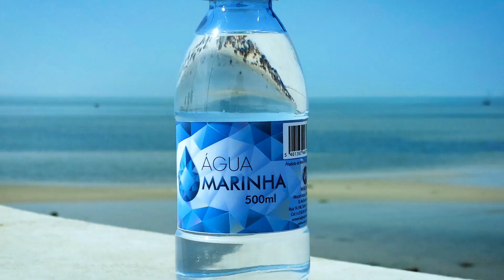Best water bottle product ad by Edson Langane | Agua Marinha - Artlist soundtrack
Product Video of Agua Marinha. Mozambican water bottle brand.
Created and edited by Edson Langane

Music by Artlist (Creator Pro License)
Slimy Slater Smell You Later created by XiMo

Sound FX by Artlist (Creator Pro License)
Aquatic - Filling up Water Tank, Medium Sized Bubbles created by Articulated Sounds
Flow - Moderate Water Splash, Short and Punchy created by InspectorJ
Flow - Water Splash, Short, Small created by InspectorJ
Kitchen - Filling a Glass with Water created by Sound Ex Machina
Liquify - Filling Jar, Glass, Water, Pouring Liquid, Long Pour created by Daniel Vasquez
Plastic bottle, empty bottle, open, close created by Foley Walkers
Space Divers - Water Movement and Splash created by Lukas Tvrdon
Swimming - Diving, Water Splash, Swimming Freestyle Stroke created by Craig Carter Collection
Water Whoosh - Reverse Water Wave created by Slava Pogorelsky